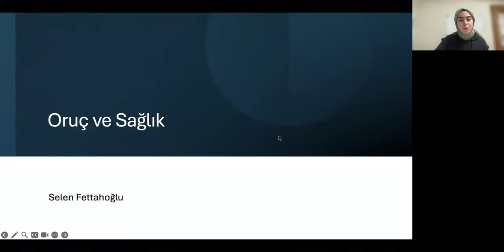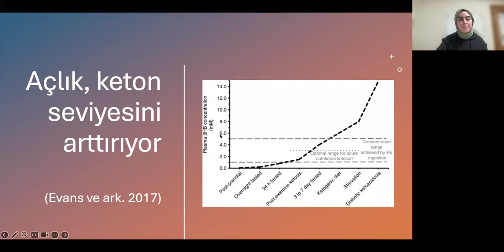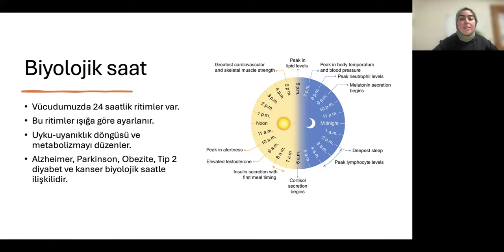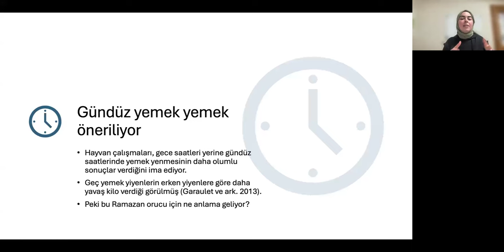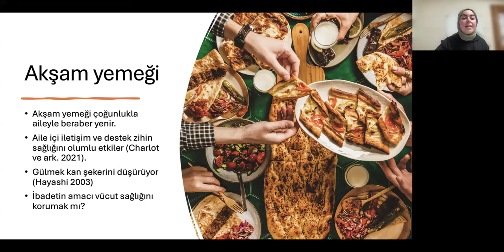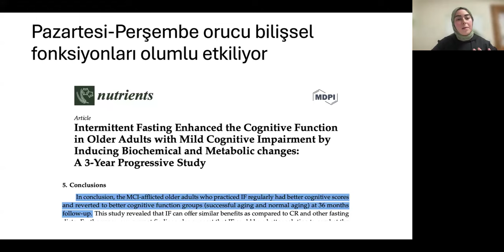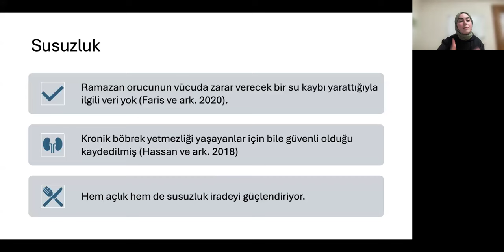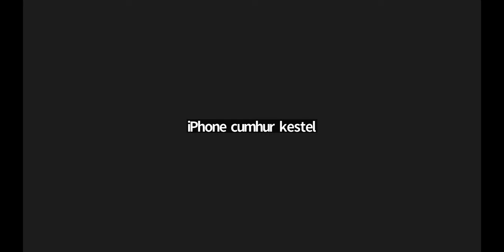167- ORUÇ VE SAĞLIK - Selen Fettahoğlu, Selcen Çelik Uzuner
28 Mart 2024 tarihinde online düzenlenen 167. Güncel Kelam Tartışmaları Toplantısı
Konu: Oruç ve Sağlık
Konuşmacı: Selen Fettahoğlu
Moderatör: Selcen Çelik Uzuner